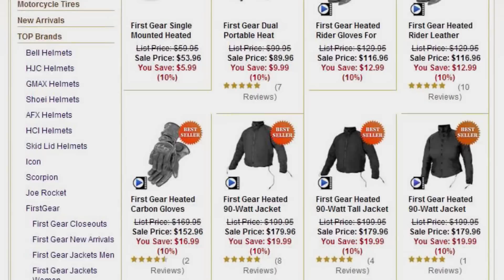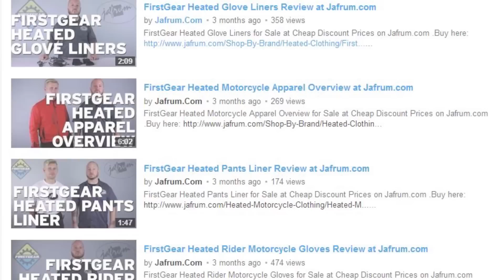FirstGear $1000k Give-Away February 2014 only from Jafrum.com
FirstGear $1000k Give-Away February 2014